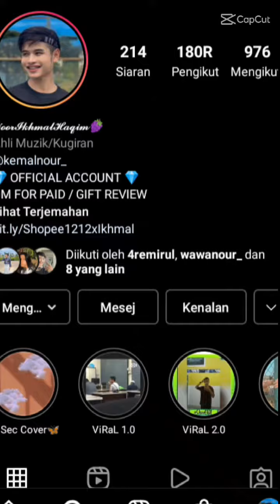FANS || EDIT VIDEO IKHMAL NOUR ❗😊❗ PART 3